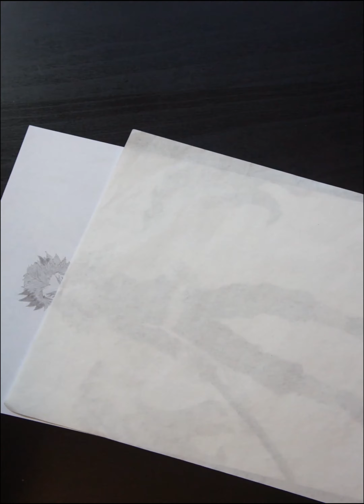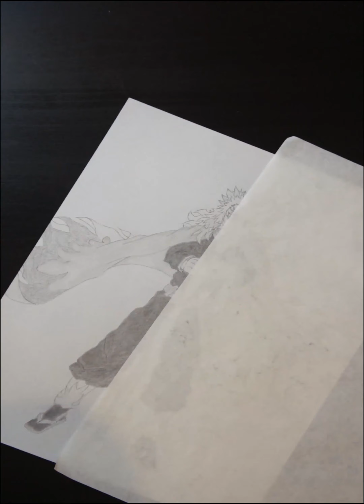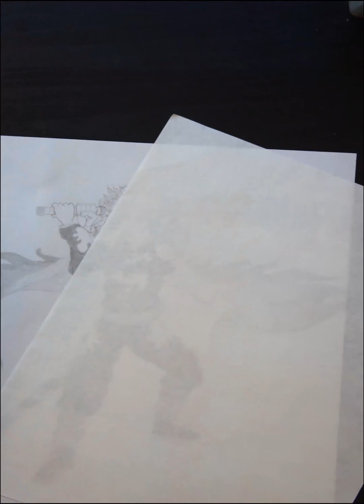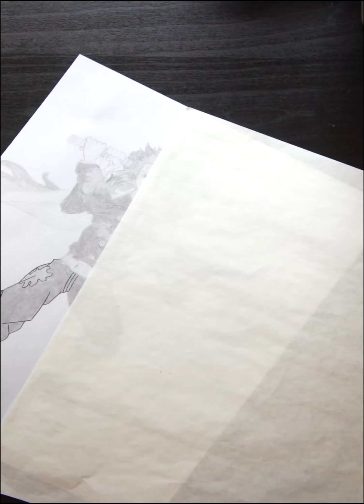Drawing 4 Pictures of Rengoku with Pencil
Drawing 4 pictures of rengoku in different stances with pencil

Intro Music name: Epic Hollywood Underscore

First Song: Fearless Pt. II

Artist JJD

Third Song: Diamond